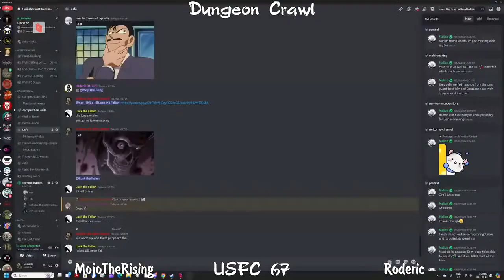Hellish Quart // USFC 67 // Dungeon Crawl Edition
I am currently off From HQ for a while but these two awesome guys keeping up tradition!!!